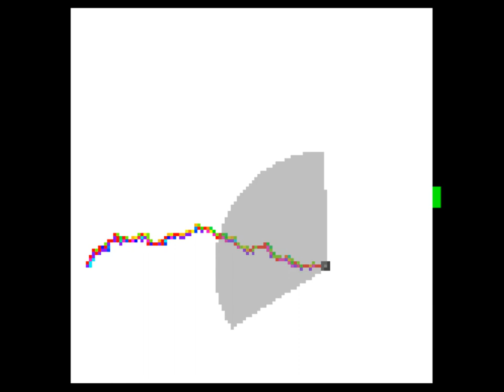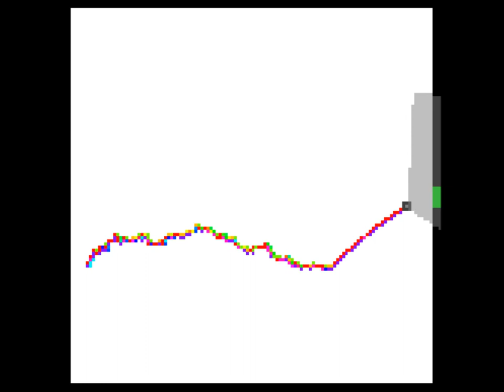Evacuation of a Logistic Pedestrian [1]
Evacuation of a pedestrian, alone in a 16x16m room with only a 5m radius perception, and no more information.